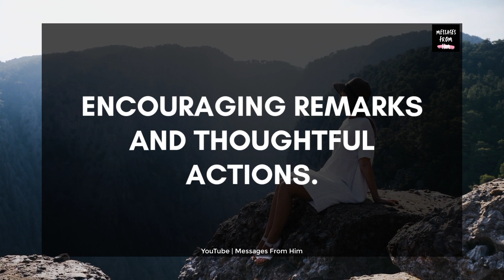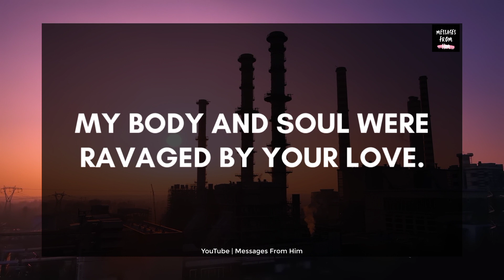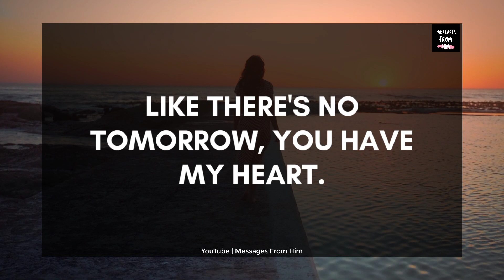Dm Urgent Message To Divine Feminine 💓 My Body And Soul Are Governed By You ❣️🔮💑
RELATED QUERRIES :
divine masculine